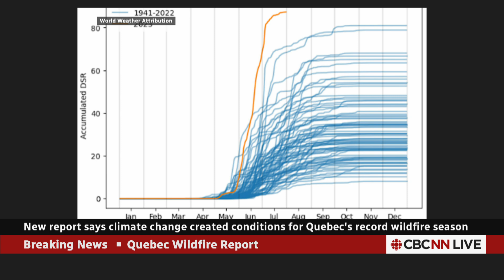Climate change made Quebec fire weather twice as likely: study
The record-setting wildfires that ripped through Quebec this summer were made more likely and more intense by human-caused climate change, according to a new analysis by an international team of scientists.